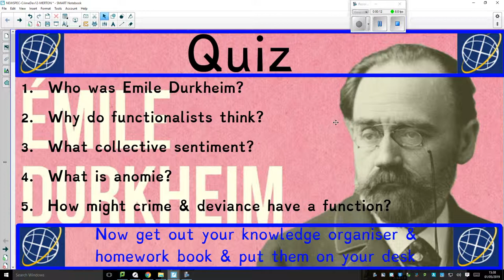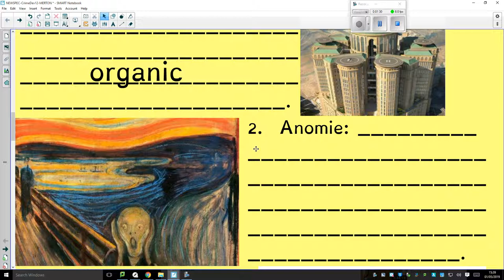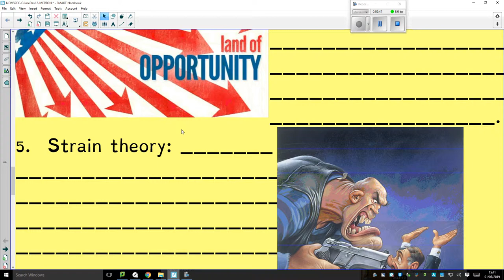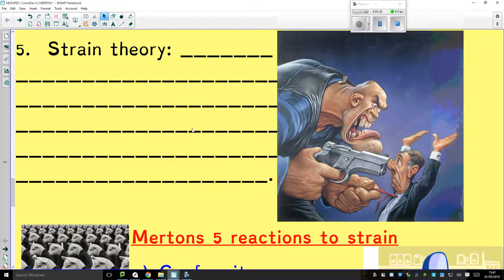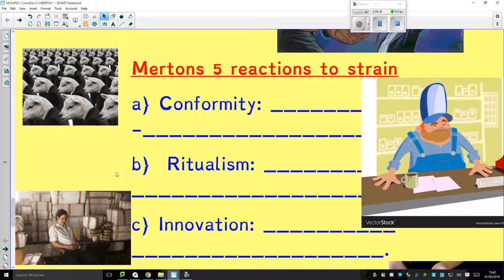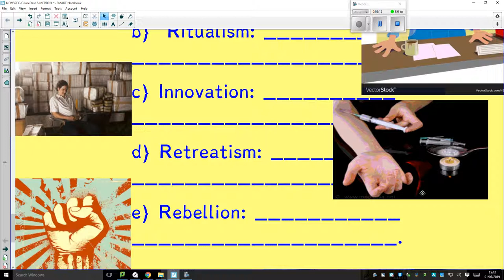Merton & strain theory